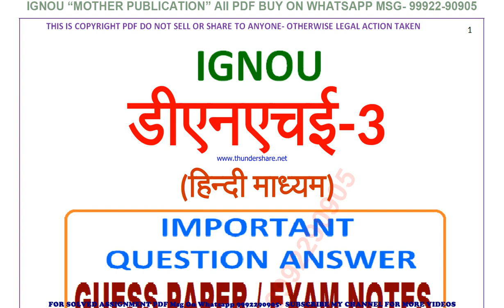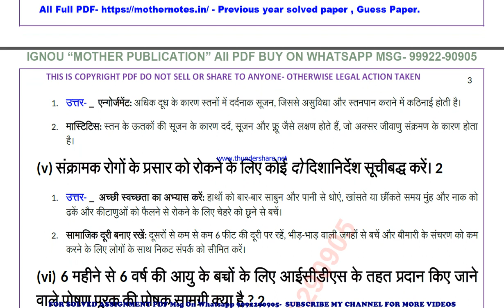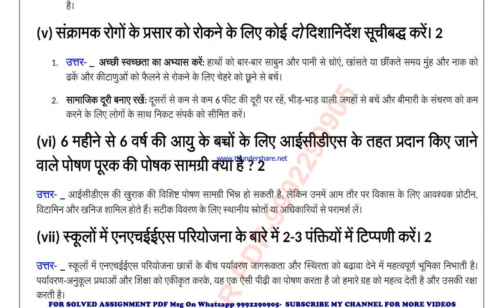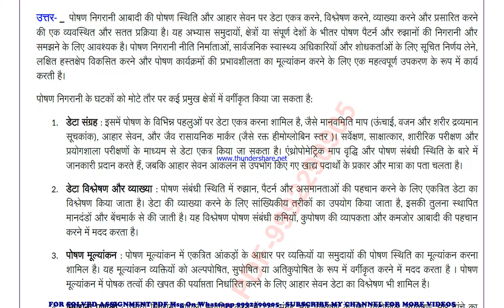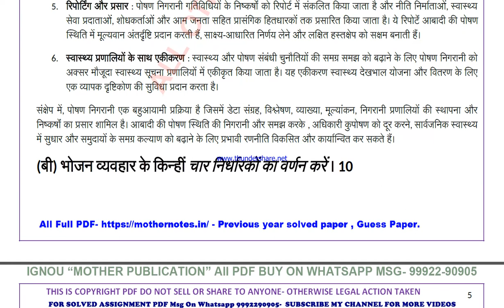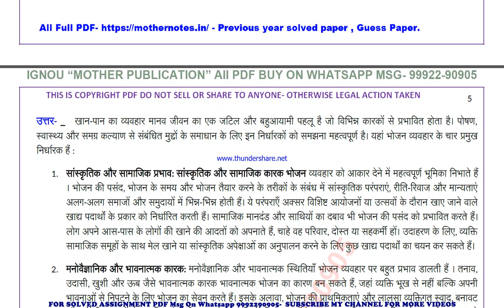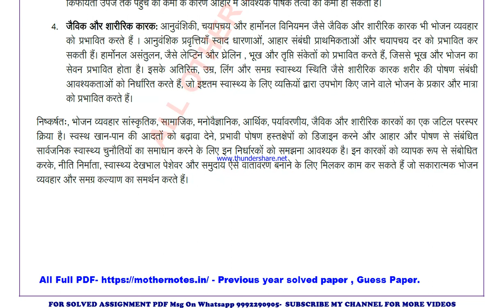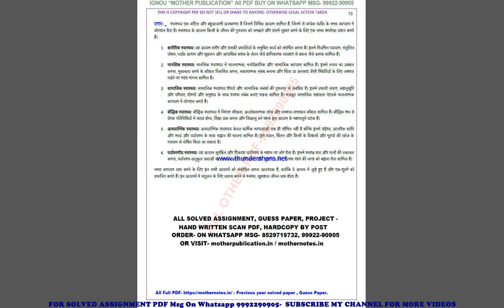dnhe 3 previous year solve paper | dnhe 3 important questions | dnhe 3 study material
dnhe 3 previous year question paper,
dnhe 3 important questions,
dnhe 3 important questions 2024,
dnhe 3 sample paper,
dnhe 3 study material
dnhe 3 sample paper 2024,
dnhe 3 guess paper,
dnhe 3 guess paper 2024,
dnhe 3 previous year question paper in hindi,
dnhe 3 important questions in hindi,
dnhe 3 important questions 2024 in hindi,
dnhe 3 sample paper in hindi,
dnhe 3 sample paper 2024 in hindi,
dnhe 3 guess paper in hindi,
dnhe 3 guess paper 2024 in hindi,

guess paper,
ignou guidance,
ignou assignment,
ignou books,